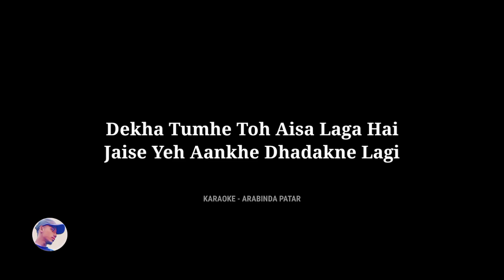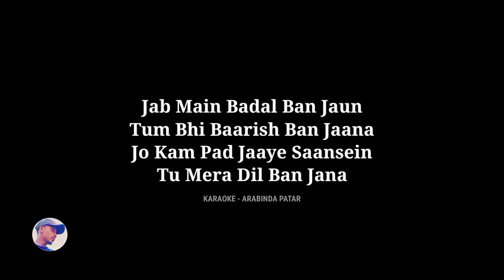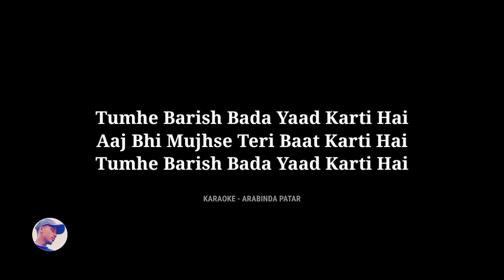Barish Ban Jana karaoke | unplugged karaoke | karaoke with Lyrics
♪ Song BARISH BAN JANA
♪ Singer Payal Dev & Stebin Ben
♪ Featuring Hina Khan & Shaheer Sheik

Karaoke Credits - Arabinda Patar

Hello...
Please love and bless me as much as you can so that I can keep bringing you new tracks in the coming days.Thank you.